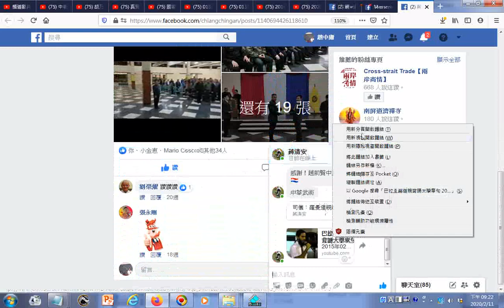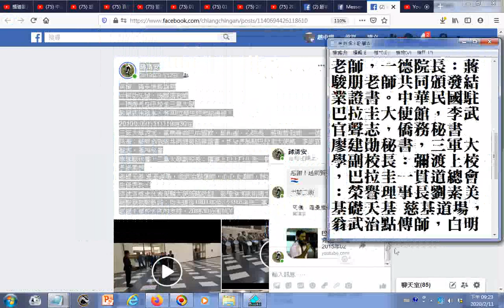瀏覽 20200211蔣清安理事長分享功夫道學院與道場活動資訊含巴拉圭籍道親背誦大學章句+巴拉圭拜訪國會+巴拉圭三軍大學演講+巴拉圭一貫道總會發表 蔣朱莉華 告別式+附加音樂是興毅紀事光碟用的g